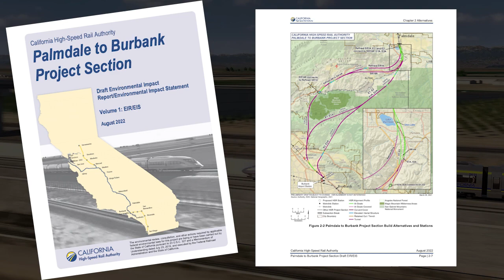How to Read and Respond to Environmental Documents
As we continue to environmentally clear all project sections from San Francisco to Los Angeles/Anaheim, the Authority prepares Environmental Impact Report/Environmental Impact Statement (EIR/EIS) reports to share our findings. We release drafts of these documents to the public so that we can get your feedback. But how do you read them?